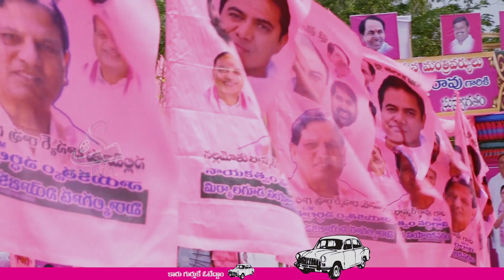వాడేవాడన్న వీడెవడన్న భాస్కరన్నకి అడ్డు ఎవడన్న..